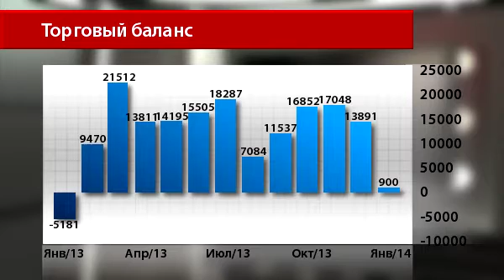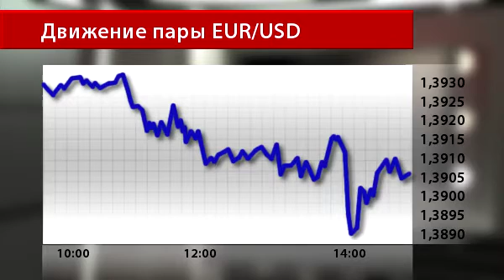Торговый профицит еврозоны оказался намного меньше прогнозов